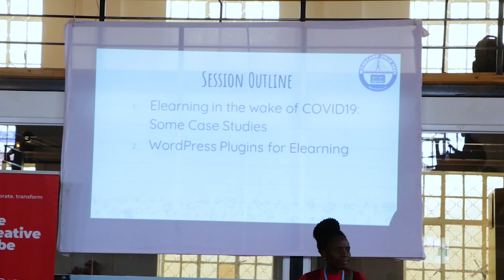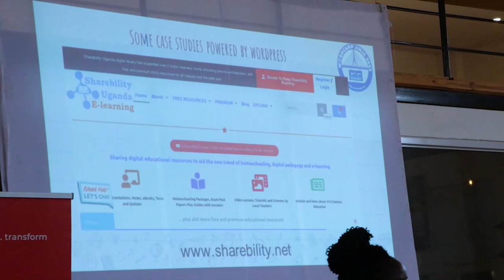E-learning with WordPress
This talk is about using WordPress for online education, including case studies and related plugins.